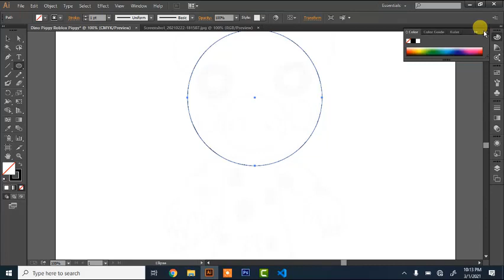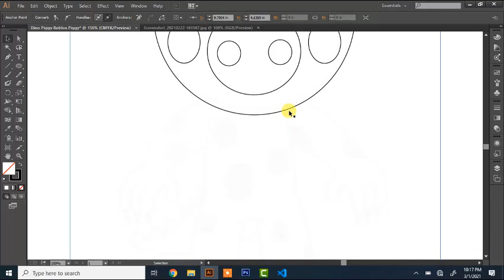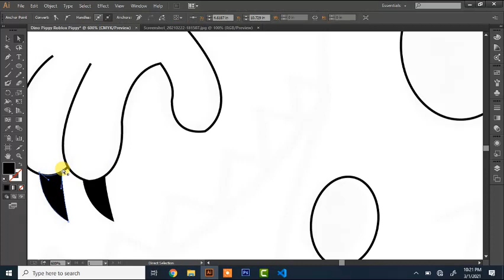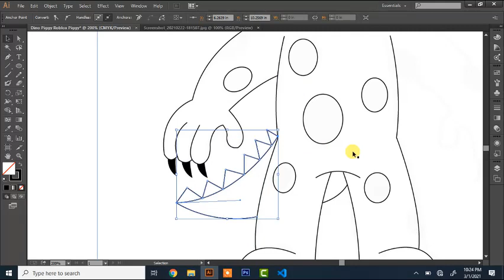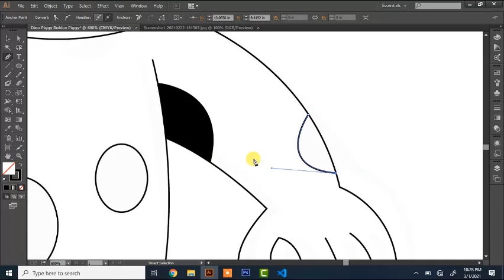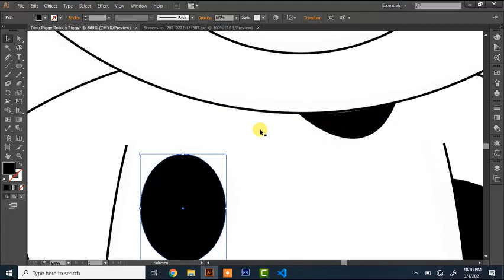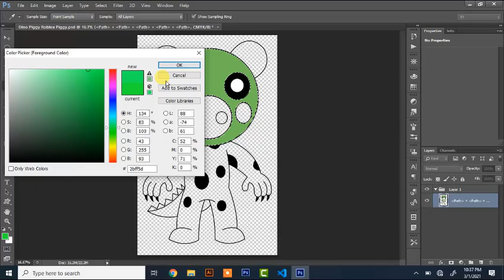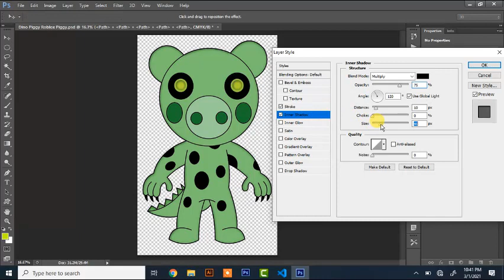How To Draw Dino Piggy | Roblox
How To Draw Roblox Piggy Characters
How To Draw Roblox Piggy
How To Draw Dino Piggy
How To Draw Piggy
Drawing Tutorial